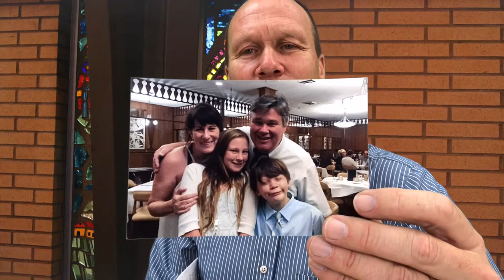Daily Message7/1/20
David Schrank is in Heaven